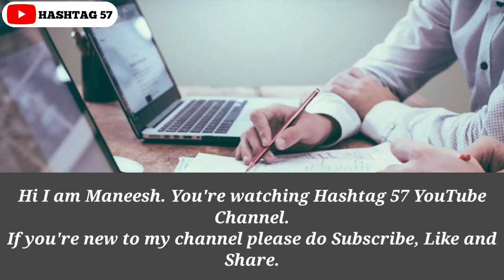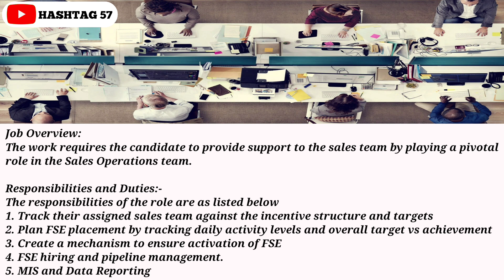Paytm Campus Recruitment Jobs | Any Graduate Can Apply | Salary : 30,000 Per Month | Hashtag57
Images & Jobs are taken from the following :
2.Paytm.
3..Naukri.com.